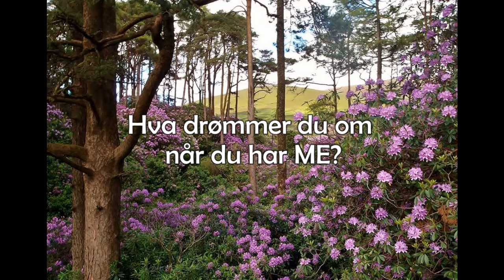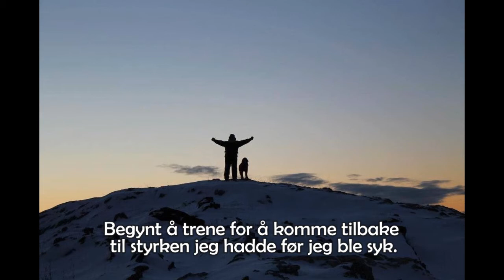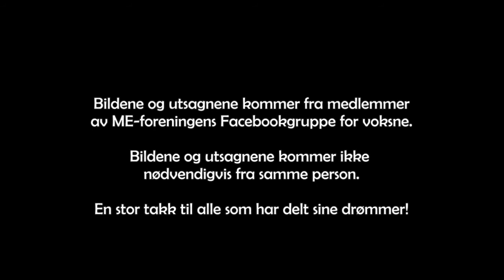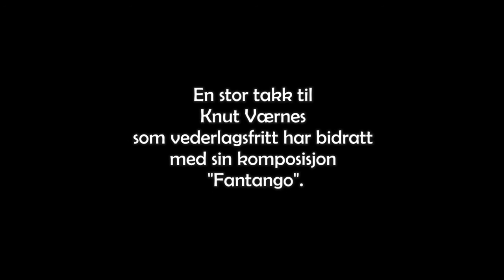Om jeg var frisk i morgen...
ME er en sykdom som kan ramme hvem som helst. De fleste ME-pasienter tidfester sykdomsdebut til en influensalignende sykdom. En dag er de friske - og så snus plutselig livet opp ned.
Det som før var lette oppgaver, blir uoverkommelig. Energien er borte - men ikke ønsket og viljen til å bli frisk igjen. ME-pasienter ønsker å komme tilbake til livet.